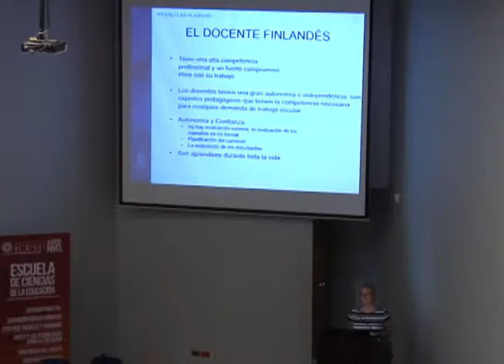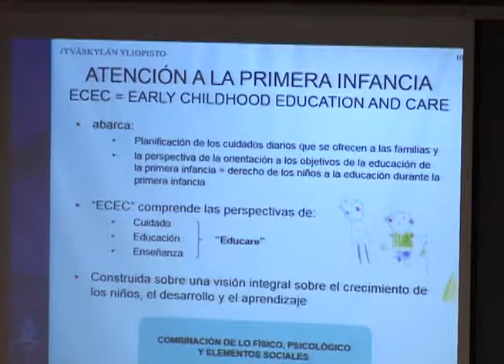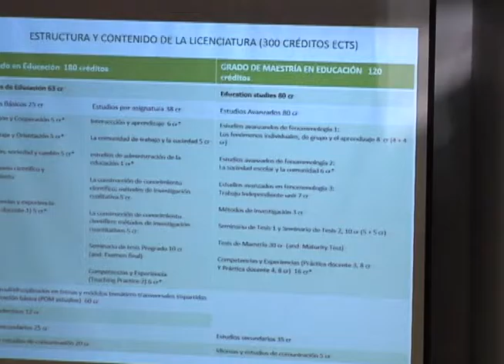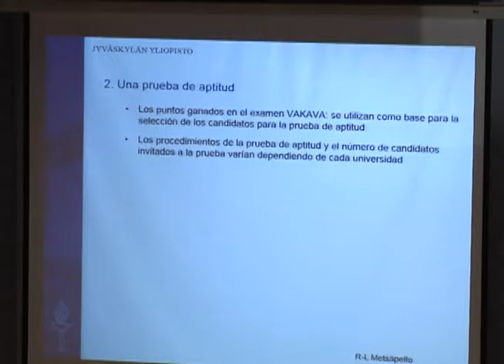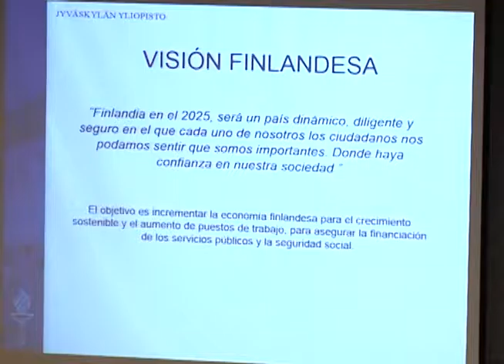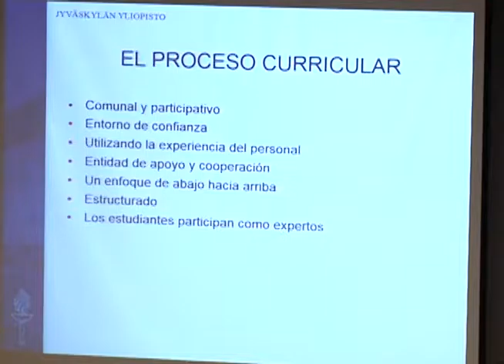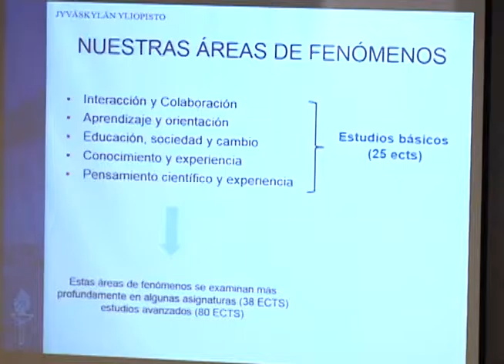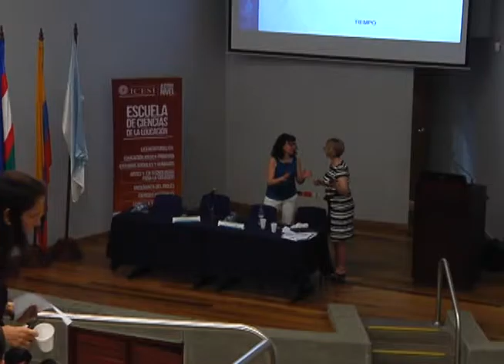La formación Docente Finlandesa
La Escuela de Ciencias de la Educación de la Universidad Icesi invita al ciclo de conferencias: La Educación en Finlandia.

Este evento tiene como objetivo hablar sobre el modelo de educación Finlandés.  Las conferencias se llevarán a cabo del 18 al 20 de abril en el Auditorio Sidoc.

Invitadas: Tiina Silander, directora del Departamento de Formación, docente de la Facultad de Educación de la Universidad de Jyväskylä y  Emilia Ahvenjärvi, experta principal en EduCluster Finland.